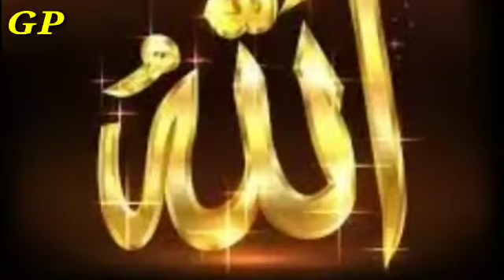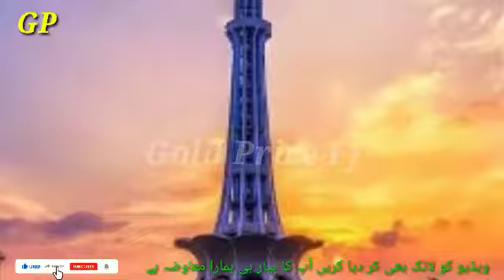24 November 2020 Gold Rate in Pakistan | Today Gold Price In Pakistan | Gold Price FJ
24 November 2020 Gold Rate in Pakistan | Today Gold Price In Pakistan,GoldRate SonaykaRit سونے کی قیمت،